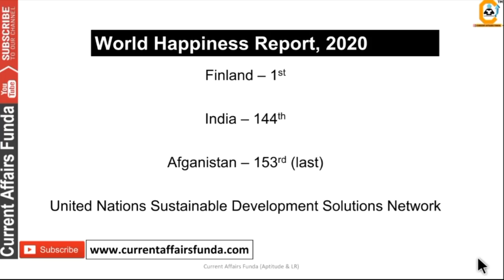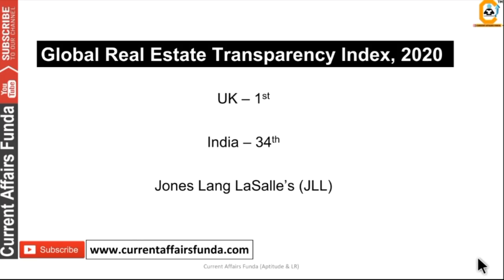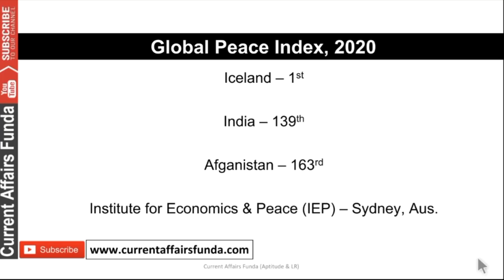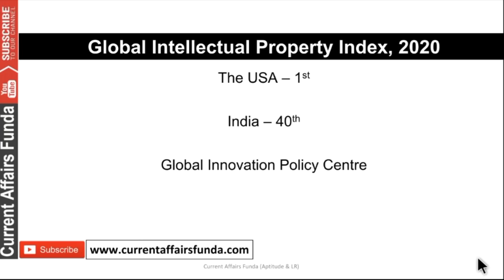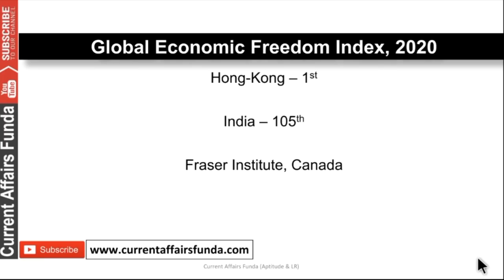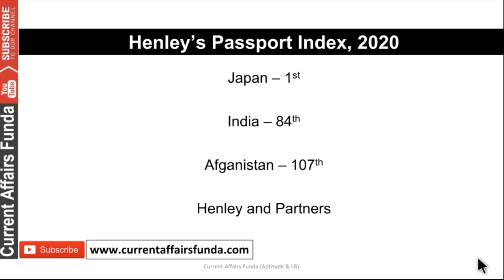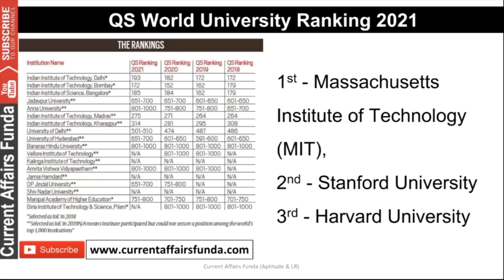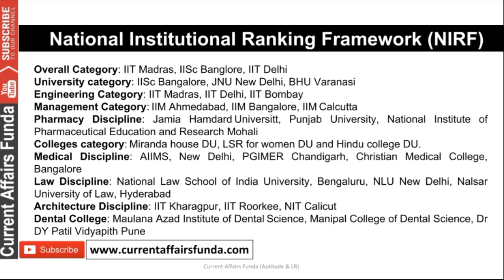India's Ranking in Various Index 2020 (Jan to October) Updated | SBI CLERK MAINS & RBI ASST EXAM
(Voluntary Support )

About us :
Our Work :
1.Quantitative Aptitude
2.Logical Reasoning
3.Current Affairs Weekly Wise
4.Computer Aptitude
5.English Language